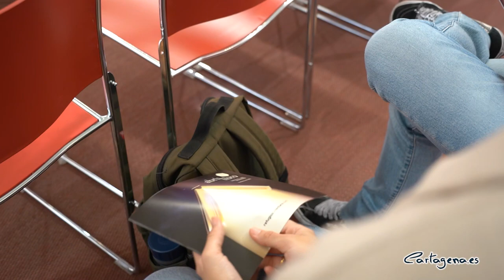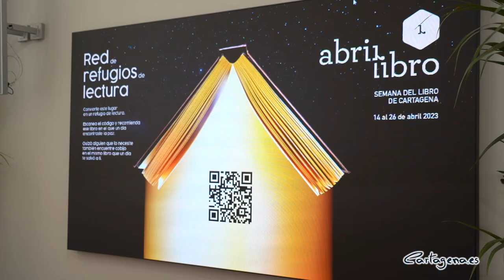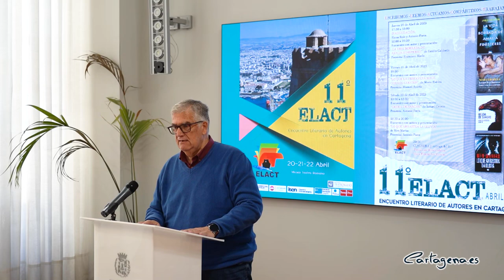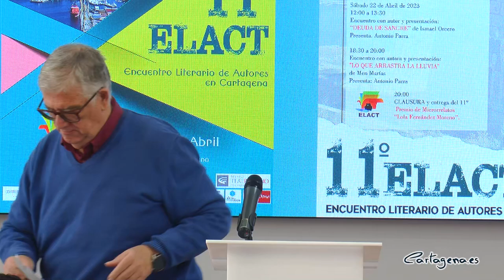Manuel Vilas y Marta Robles entre los invitados a las actividades por el Día del Libro en Cartagena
La Red de Bibliotecas Municipales de Cartagena pone en marcha la vigésimo tercera edición de AbrirLIBRO, con un extenso programa de actividades que girarán en torno a la celebración del Día Internacional del Libro, el 23 de abril. Para la campaña de esta edición se ha pensado en la lectura y en la escritura como refugio. Esta edición que se celebrará del 14 al 26 de abril, tendrá entre otros a invitados como Manuel Vilas y Marta Robles. El programa acoge además actos de la XI ELACT, Encuentro Literario de Autores de Cartagena.

Las programaciones han sido presentadas este miércoles, 29 de marzo, por el concejal del área de Cultura, David Martínez Noguera, el concejal delegado de Cultura, Carlos Piñana, la jefa de Bibliotecas, Mari Carmen Rodal y el coordinador del ELACT, Francisco Marín.

Este año las bibliotecas se van a convertir en una “red de refugios de lectura” ha indicado el concejal del área de Cultura, David Martínez Noguera. Mediante un código QR que se podrá escanear en cualquiera de los "20 refugios instalados en edificios públicos y centros de enseñanza, se tendrá acceso a guardar ese libro que un día nos dio la paz, o quizá, lograr que alguien que lo necesite, también encuentre cobijo en ese libro que un día nos salvó".

Para la campaña de AbrirLibro se ha pensado en la lectura y en la escritura como refugio o "como cobijo, en leer poesía, narrativa, ensayo, teatro, a través de la obra de diversos escritores y escritoras, entre ellos, la poesía de Pablo Neruda que nos dejó hace 50 años, o pensar en dar 'La vuelta al mundo en 80 días', tal y como nos propuso Julio Verne hace 150 años. Leer a María Zambrano, Khaled Hosseini, a Irene Vallejo… Por todo ello, nuestras 'Voces para el refugio', estarán dedicadas a leer textos de autoras y autores que nos hayan acompañado de una manera especial a lo largo de nuestras vidas" ha señalado Martínez Noguera.

Participará en AbrirLibro presencia del escritor Manuel Vilas, ganador de Premio Nadal de Novela 2023, con su novela 'Nosotros'. Los lectores de los clubes de lectura se reunirán con él tras haber leído su novela anterior 'Los besos'. Habrá actividades para todas la edades, hasta un cuentacuentos para bebés el día 14 de abril, con el que se darán comienzo todas las actividades.

"Los jóvenes podrán participar en un rally lector, actividad concertada con institutos de Secundaria dinámica y divertida, que se realizará en diferentes localizaciones del Centro Cultural Ramón Alonso Luzzy" ha señalado el concejal delegado de Cultura, Carlos Piñana.

Se presentarán además distintos libros. El escritor almeriense, Francisco Cayuela, presentará 'Las puertas del escritor', donde el lector puede encontrar más de cien textos literarios entre poemas, sátiras teatrales y relatos de diversos tipos. El autor ofrecerá además un recital poético. Por su parte, el fotógrafo cartagenero, Juan Manuel Díaz Burgos, presentará su libro 'Diálogos con mi abuelo'. Ana Ballabriga y David Zaplana harán lo mismo con 'La ley del hambre'.

Otras presentaciones serán la de José Ovejero con su obra 'Mientras estamos muertos' y Javier Díez de Revenga con 'Poemas del Mar Menor de Carmen Conde'.

M.ª Teresa Cervantes con motivo del 70 aniversario de la publicación de su libro 'Ventanas del amanecer' presentará una nueva reedición y Manuel Vilas será el autor invitado en el XIV Encuentro de Tertulias de la Red de Bibliotecas Municipales de Cartagena. "El acto tendrá lugar en el Salón de Actos “Isaac Peral” de la Facultad de Ciencias de la Empresa a las 19:00 horas y está abierto a todas aquellas personas que deseen asistir, hasta completar aforo" ha añadido Piñana.

La infancia también será protagonistas de este AbrirLibro, ya que podrán participar en talleres de creación de sujetalibros y lapiceros. Para estos talleres es necesaria reservar plaza en la web bibliotecas.cartagena.es

El Día del Libro, el 23 de abril, en el Parque de los Juncos habrá actividades para toda la familia. La Red Municipal de Bibliotecas de Cartagena se apoyarán en Oxigenarte para estas actividades. Además, se celebrará un concierto, a partir de las 12:30 horas, con La Chica Charcos & KatiusKas Band.

XI ELACT, Encuentro Literario de Autores de Cartagena

Estos encuentros, dentro del programa de AbrilLibro, y presentados por su coordinador, Paco Marín, tendrán como protagonistas, en esta edición a Emilio Calderón presentando 'La vida borrada de Amalia Finisterre'; Marta Robles presentando 'Lo que la primavera hace con los cerezos' e Ismael Orcero Marín con 'Deuda de sangre'